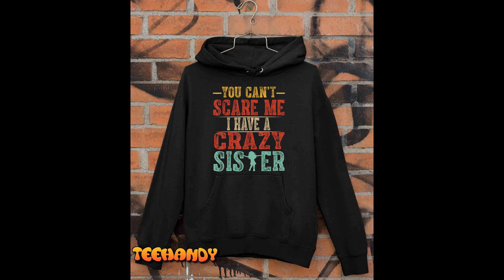You Can’t Scare Me I Have A Crazy Sister, Funny Brother Gift T-Shirt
Embrace the fun and humor of sibling relationships with our "You Can’t Scare Me I Have A Crazy Sister" T-Shirt. This lighthearted and amusing shirt is an ideal gift for brothers, showcasing a playful camaraderie and bond with their spirited sisters. Crafted with comfortable fabric and a witty design, it's the perfect way to celebrate the unique connection shared between siblings. Whether it's for a birthday, special occasion, or just because, this shirt is sure to bring smiles and laughter.